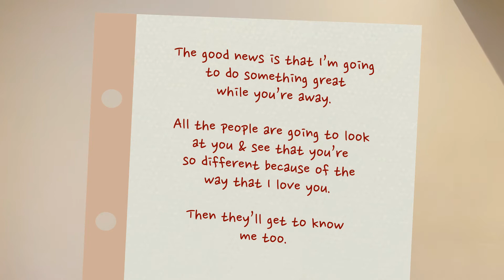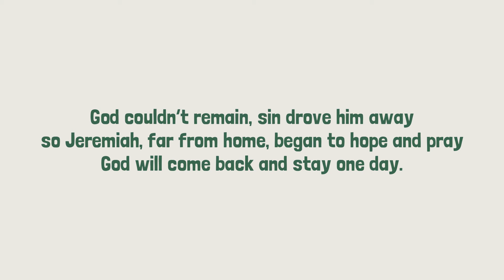Advent Journey Day 13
Day 13 of our advent daily stories.

You can find this story is Jeremiah chapter 29.  Here’s a question to think about and discuss… “Why are God’s plans better than ours?”

Thanks to Advent Blocks for allowing us to use their great resources.